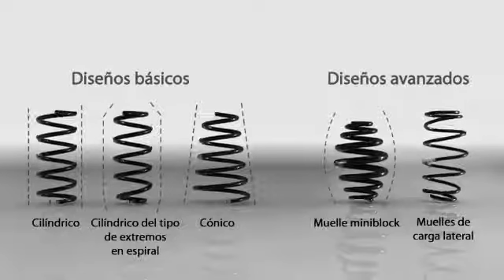Diferentes tipos de muelles Monroe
Monroe lo tiene todo en cuanto a sistema de suspensión, no solo amortiguadores. Descubre en este video que tipos de diferentes muelles existen. Encuentra el muelle correcto para tu coche en nuestra página web